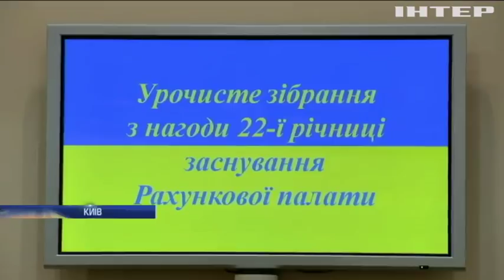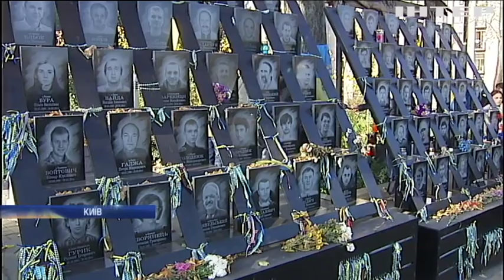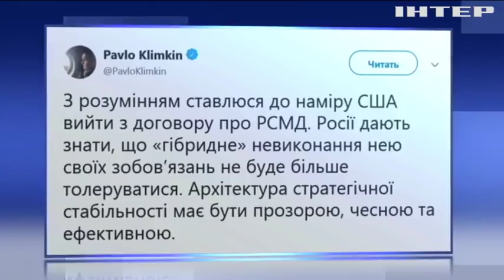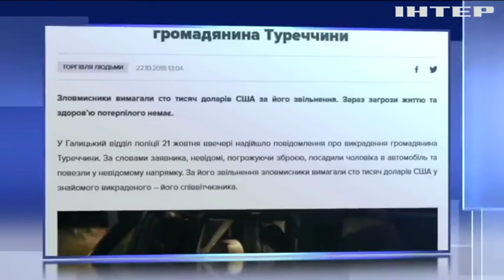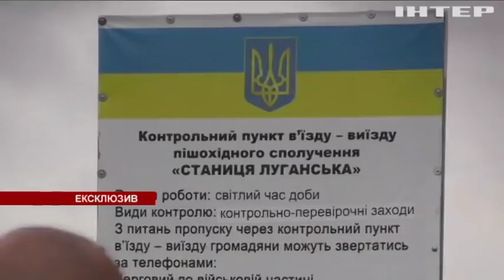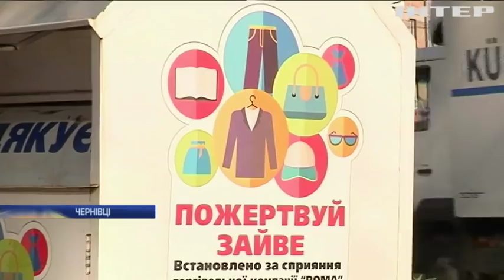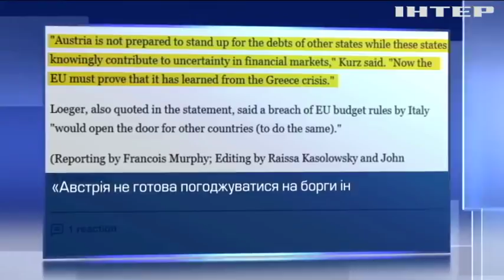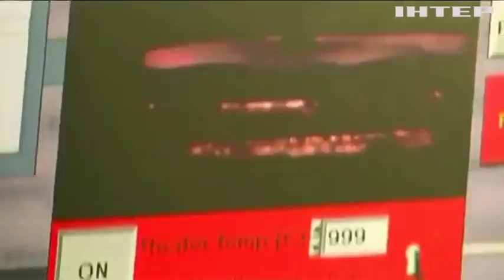Подробности, выпуск за 22 октября 2018 года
Головні події на цю годину: Петро Порошенко закликав захистити найменш захищених українців від підвищення тарифу на газ. Бізнесмена Тимофія Нагорного відправили до СІЗО. Депутати Черкас заблокували бюджетні виплати.